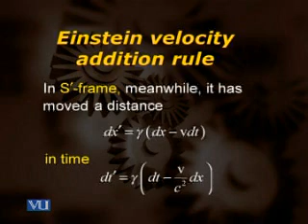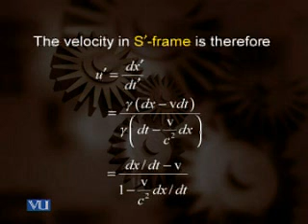Urdu Physics Lecture1 About Theory Of Relativity Last Part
Visit
For Full Length Urdu Physics Lectures